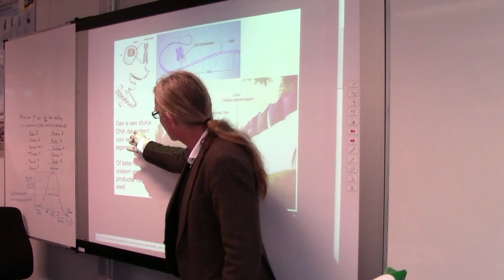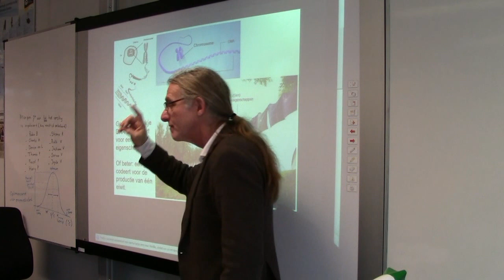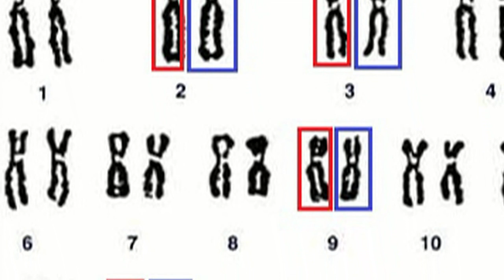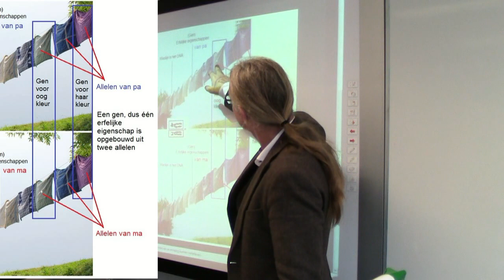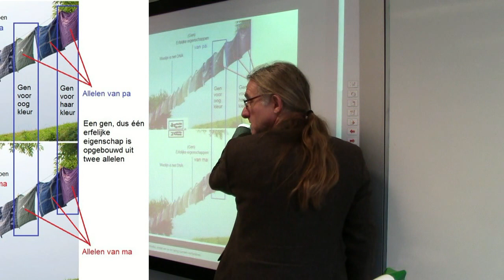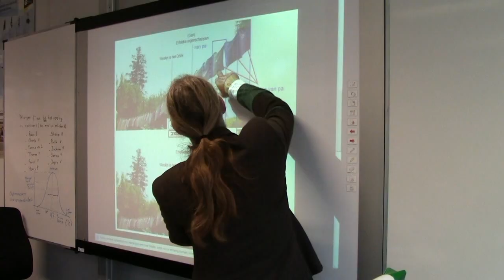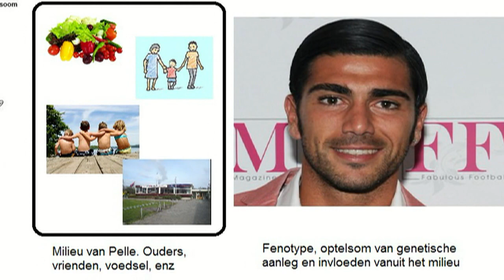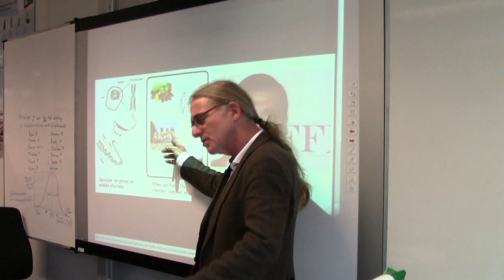Erfelijkheid (introductie in de genen)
In deze video worden het fenotype en het genotype besproken. Ook hoe beide ouders bijdragen aan de tot standkoming van het genotype.